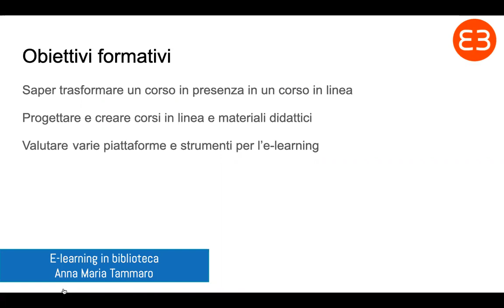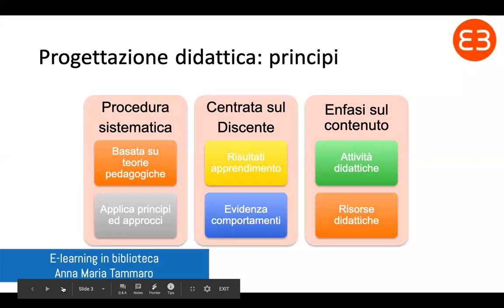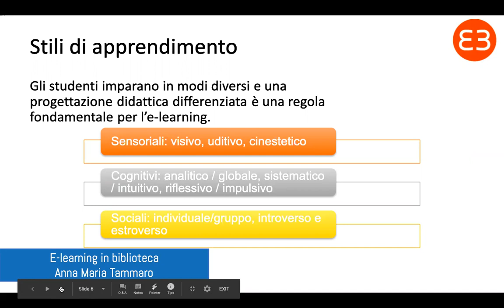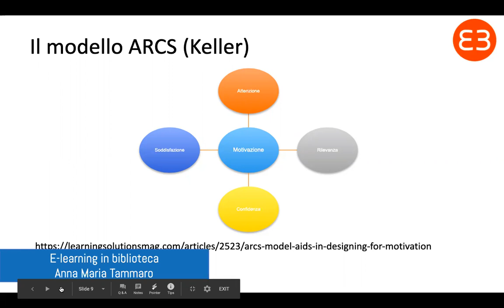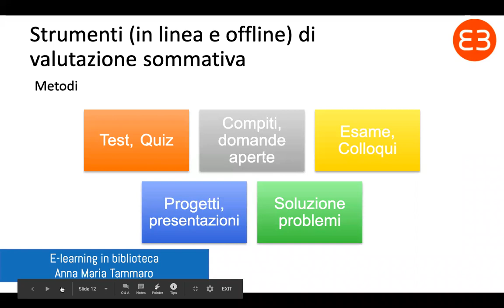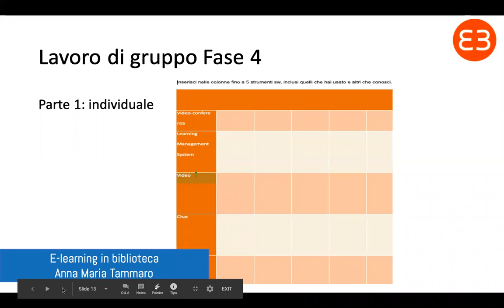E-learning in biblioteca. Lezione 1-3: Cosa abbiamo appreso?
Corso E-learning in biblioteca: sintesi delle prime tre lezioni